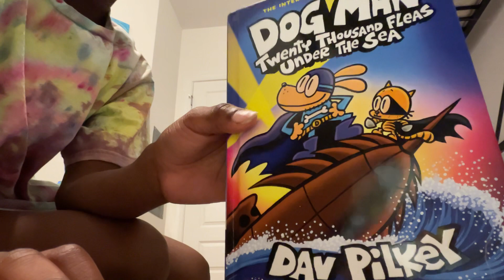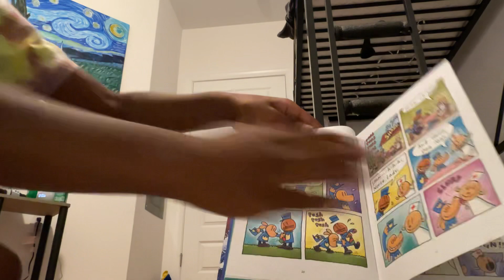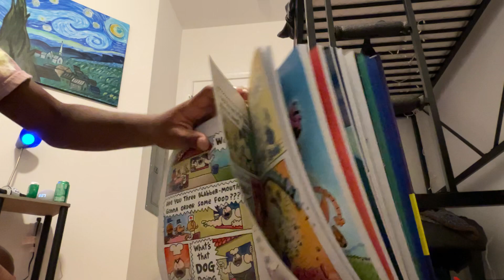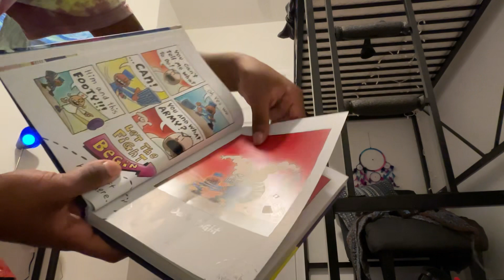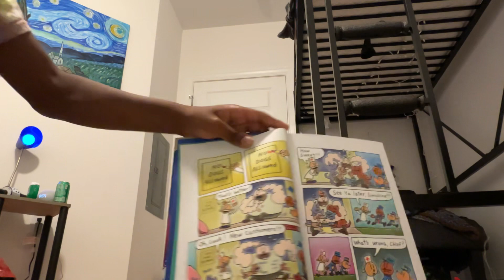￼ Reading dog man :)￼